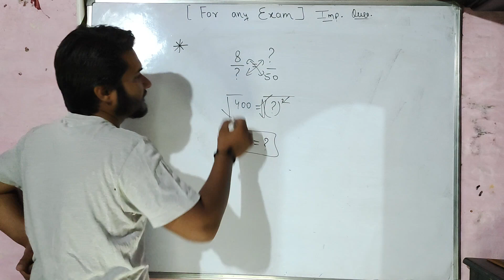Q16, square and square roots